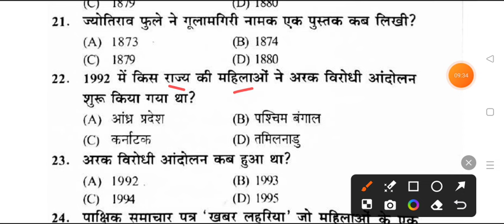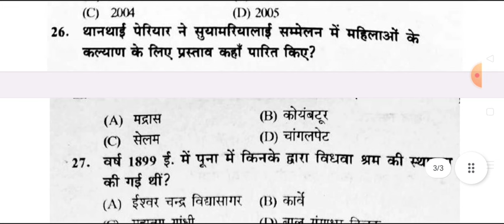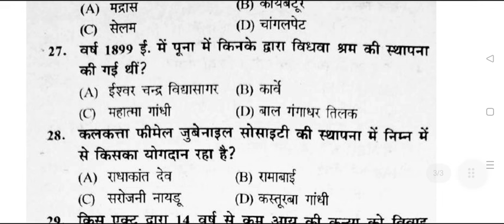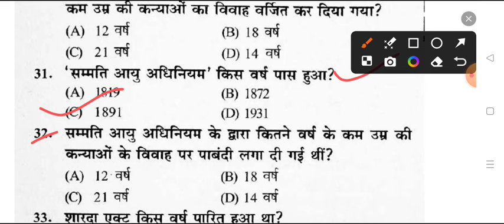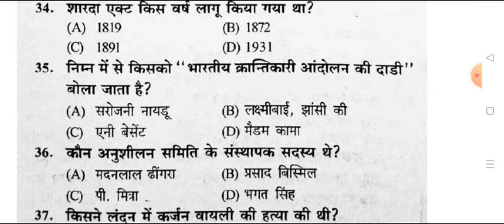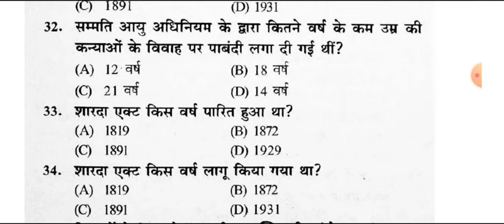Sociology Paper-2 B.A 6th Semester 2024 | ba 6 semester sociology mcq important question answer